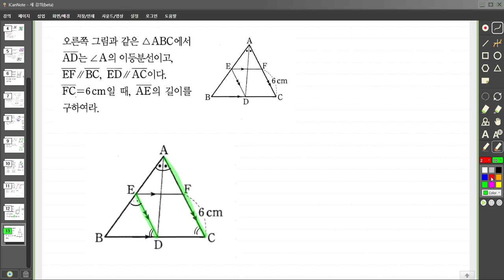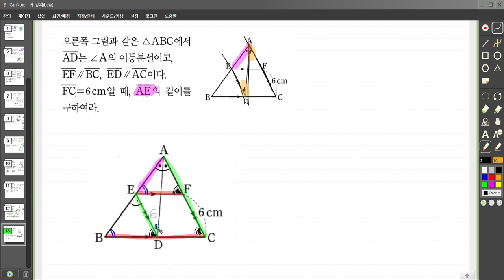중학교2학년2학기 평행사변형 2평행사변형의성질2